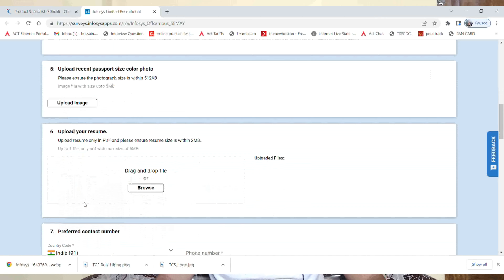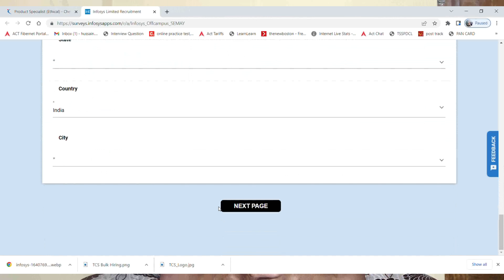Infosys Mass Hiring Started Again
Images & Jobs are taken from the following :
2.INFOSYS